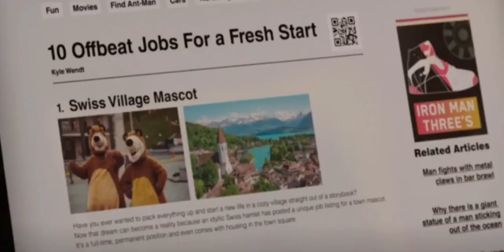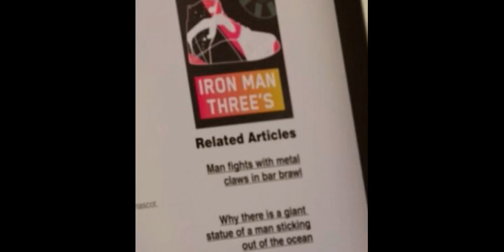SHE-HULK: ATTORNEY AT LAW Ep2 Has Exciting Setup For PLANET HULK And WOLVERINE!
Marvel Studios' She-Hulk: Attorney At Law episode 2 premiered and it was a good episode. Great to see Abomination back and bruh.. that Planet Hulk/World War Hulk setup and Wolverine reference was awesome!!

ABOUT SUPERWISE:
Nothing but passion and appreciation from me about these properties.
You may say I am... super wise about these topics.

Superwise features the following content:
- Movie/TV News
- Movie/TV Reviews
- Trailer Reactions
- Video Essays
- Video Rankings